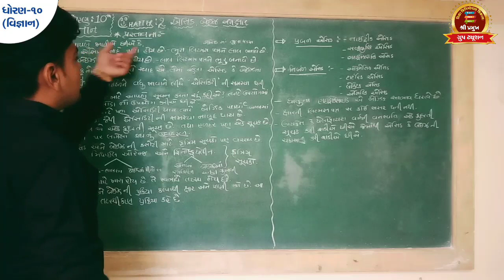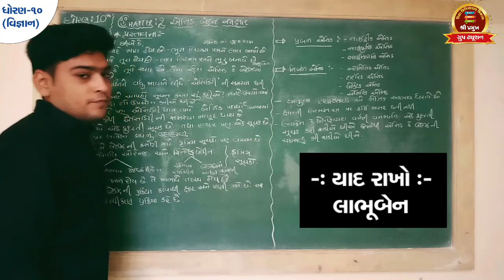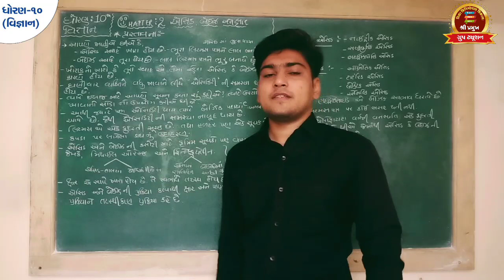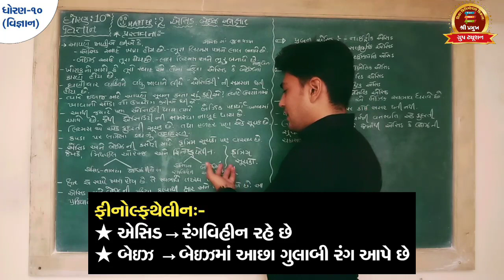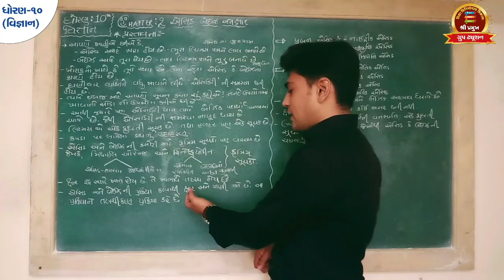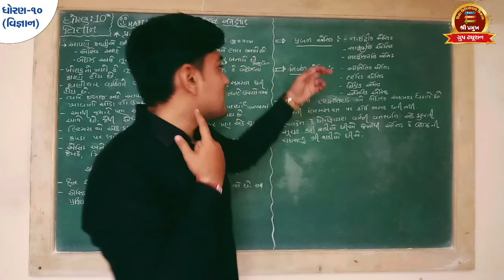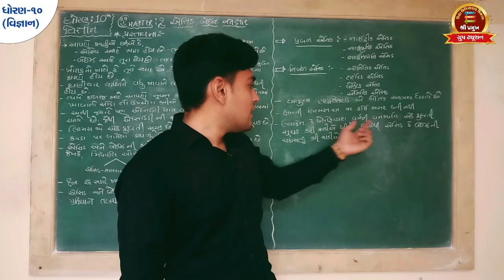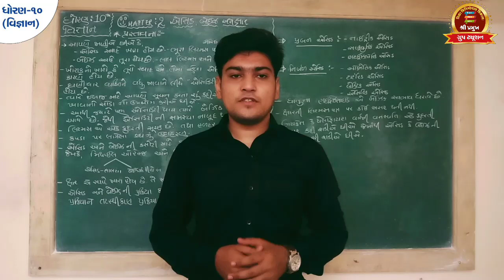STD:10 | Science | Chapter:-2 | એસિડ,બેઇઝ અને ક્ષાર | Part:-1 | By Mr.Nikhil Pithadiya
NCERT નવા અભ્યાસક્રમ પ્રમાણે
ધોરણ : ૧૦ વિજ્ઞાન
CHAPTER :- 2
એસિડ, બેઇઝ અને ક્ષાર

આ VIDEO LECTURE માં આપણે આ chapter ની પ્રસ્તાવના વિશે જાણીશું.
જેમાં એસિડ,બેઇઝ અને ક્ષાર વિશેની પ્રાથમીક માહિતી મેળવીશું.

અવશ્ય જુઓ અને જાણો!